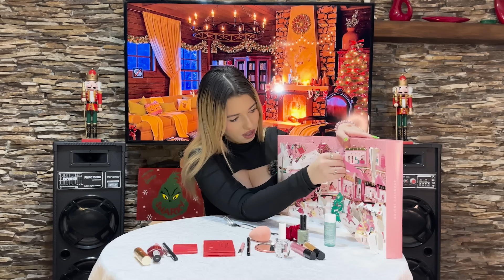UNBOXING CELE MAI CELEBRE CALENDARE DE CRACIUN !! *am luat teapa ?!*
Vreau sa va mulțumesc din inima ca urmăriți canalul meu si sper sa va încânte fiecare vlog ! Va iubesc si haideți sa ne strângem 10K !